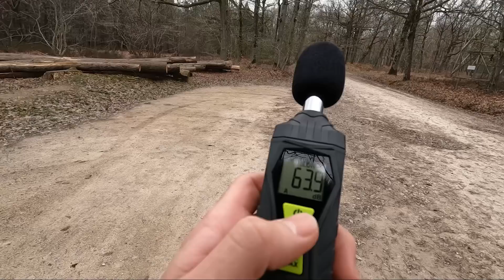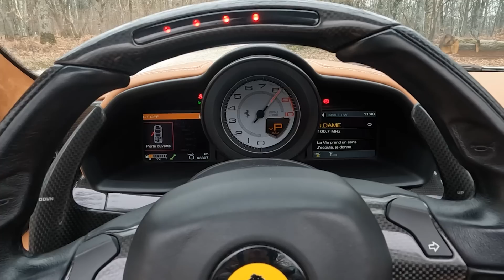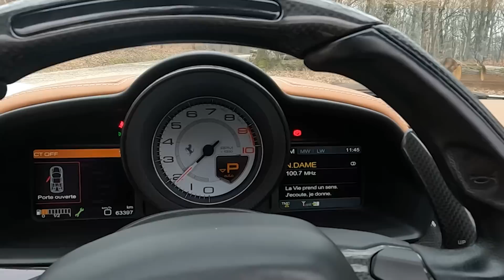LA FERRARI LA PLUS BRUYANTE DU MONDE !! Elle fait peur 😱😨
La préparation de ma Ferrari 458 Spider est folle. Et on va mesurer ensemble son bruit au sonomètre, vous n'êtes pas prêts !

Montage : We are editors